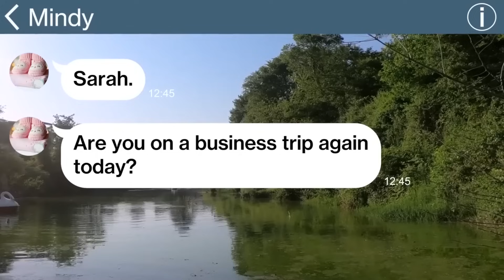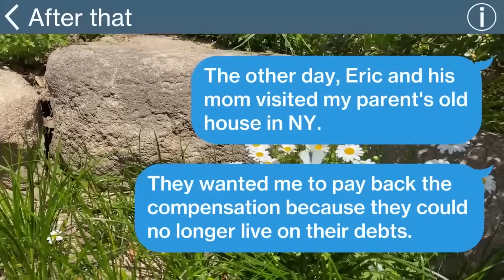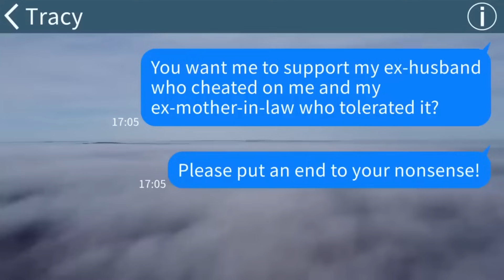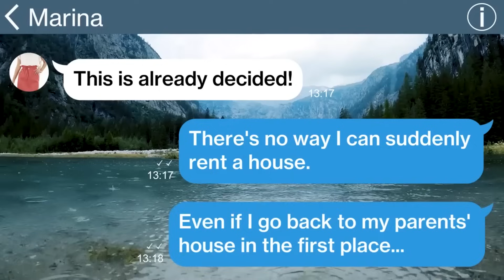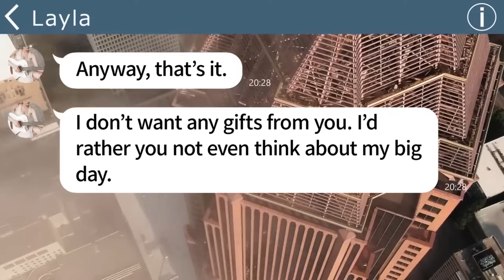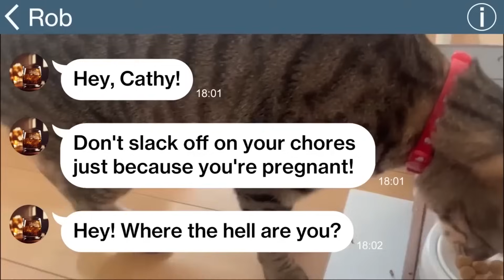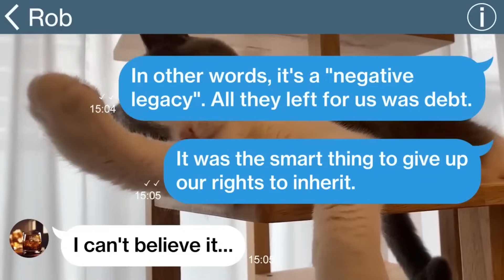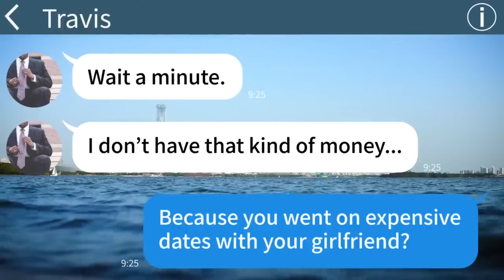【Apple omnibus】My MIL wanted me to return when she found out about her son's income...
【Apple omnibus】▼Chapter▼
00:00 My MIL wanted me to return when she found out about her son's income...

14:23 My MIL told me she would be living with a new daughter-in-law. Three days later, she was in a panic because...

29:04 My sister-in-law kicked me out without knowing I was paying the rent for my in-laws. In the end...

50:14 Am I a housekeeper? I walked out of my daughter's wedding with someone very important and...

1:05:59 My husband went on vacation when my water broke. This is why he lost money, family, and a place to stay...

1:22:12 My son-in-law left my daughter in the middle of the city to have an affair with his girlfriend!